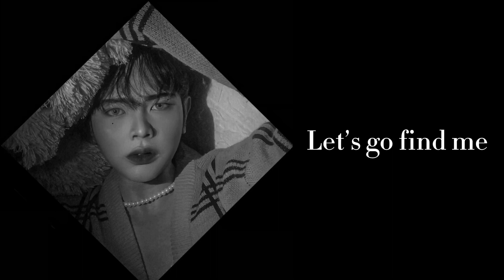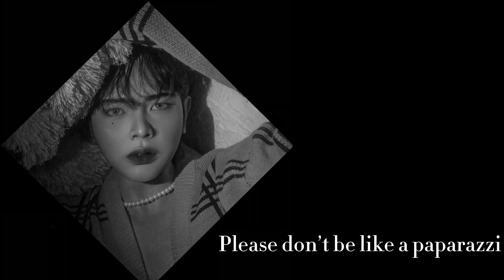RZ - ‘LAZIZA’ (Official Lyrics Video)